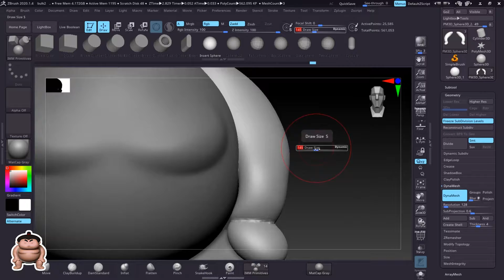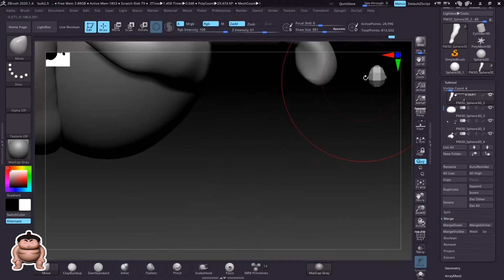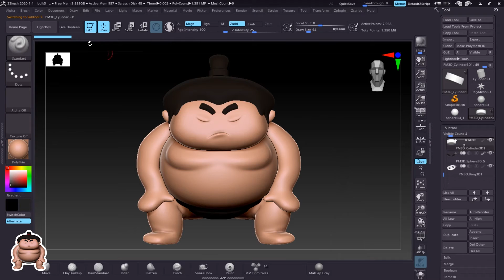Sculptober Day6- Bulk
Here is my sculpt for Day6- "Bulk"

For the prompt list look it up at Follygon!

Sculpt made and rendered in Zbrush 2020 :))